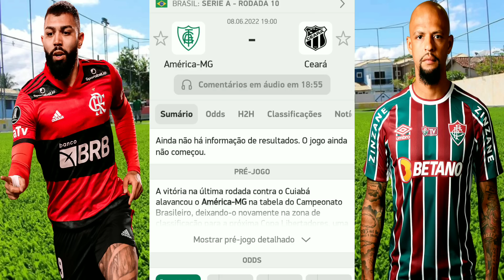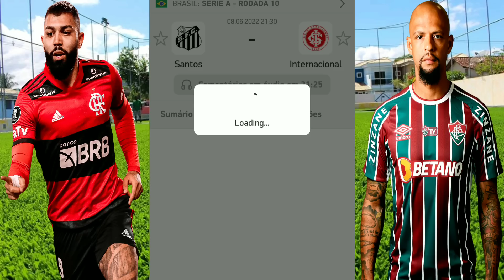Palpites De Futebol Desta Quarta-Feira 08/06/2022